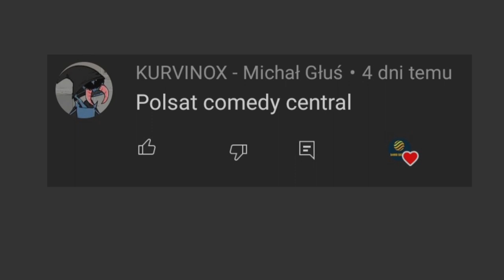Ewolucja loga Polsat Comedy Central Extra (2010-2022)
Opis
Cześć! Witajcie w serii ewolucja na moim kanale! Dziś wam pokaże logo Polsat Comedy Central Extra jak się zmieniało na przestrzeni lat. Jeśli masz pomysł na kolejny odcinek z tej serii to napisz w komentarzu! Zapraszam do oglądania!

Reżyseria: Okił Khamidov
Scenariusz: Życie
Montaż: Dawid SK3BA TV
Producent: Polsat